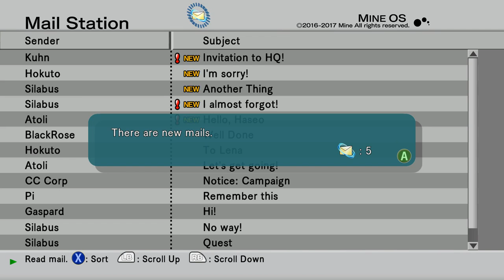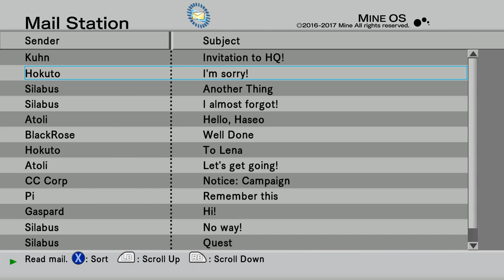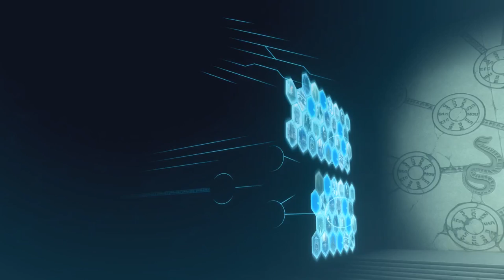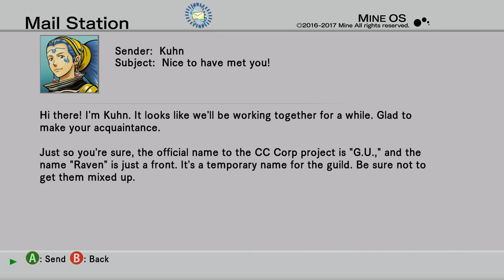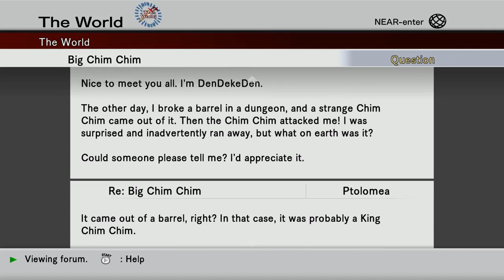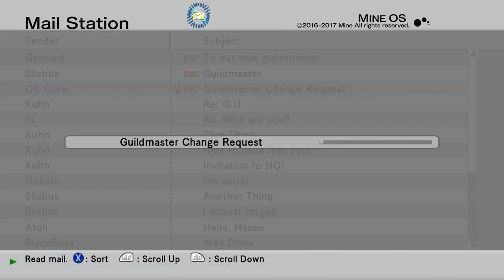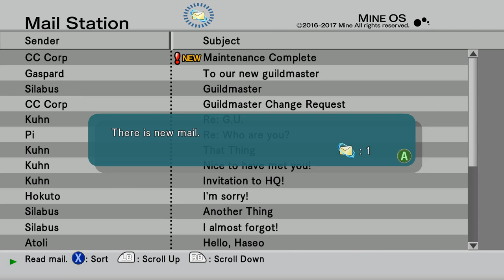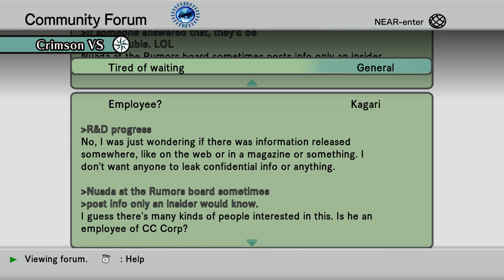Gibbs Plays: .hack//G.U. Last Recode